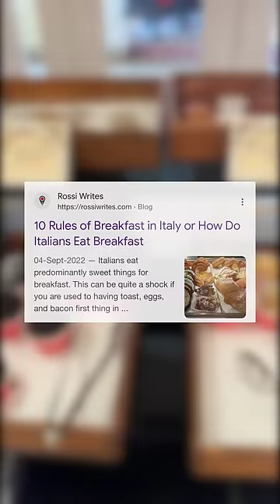Eating Only Italian Food for 24 Hours 😱 | So Saute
Eating Only Italian Food for 24 Hours 😱.. watch and share your comments below.